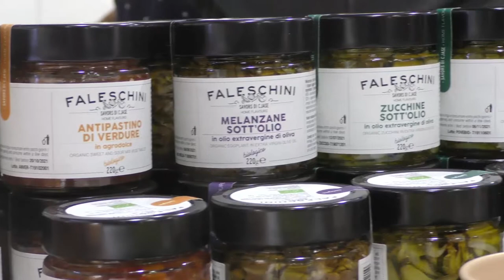Luigi Faleschini dell'Azienda Agricola Faleschini all'Artigiano in Fiera 2019